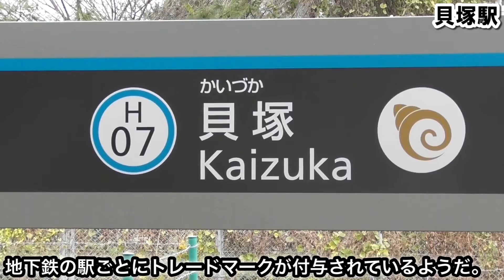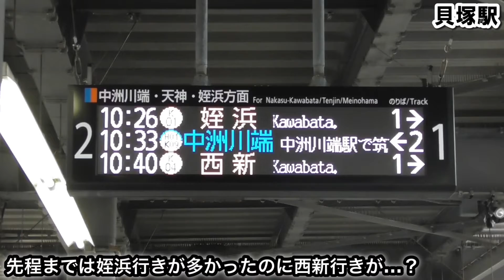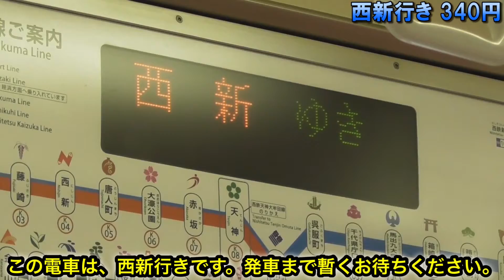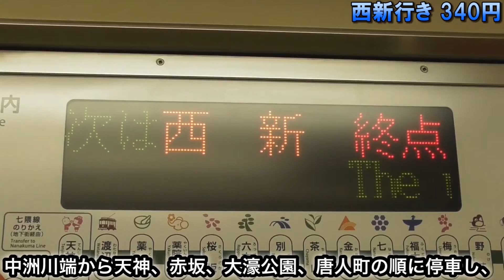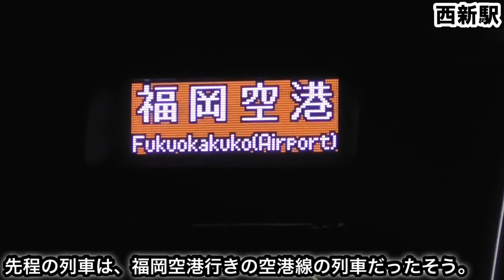[福岡市地下鉄] 箱崎線 直通列車 西新行きの謎